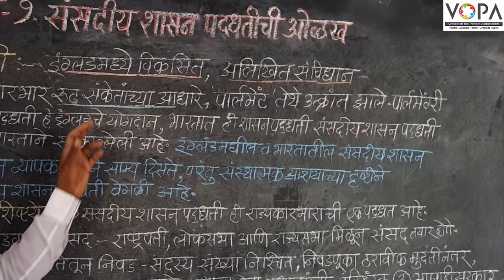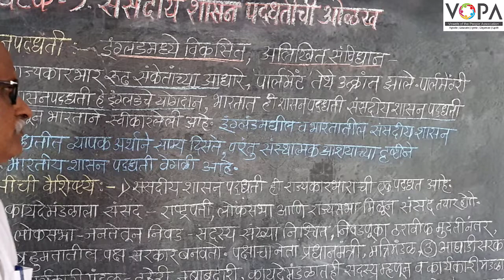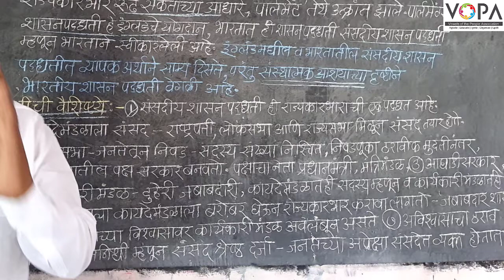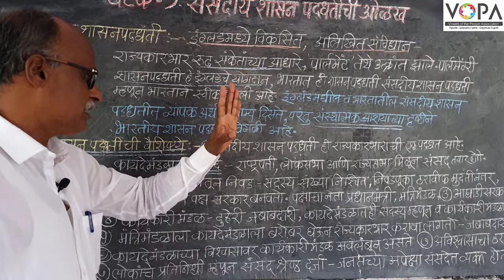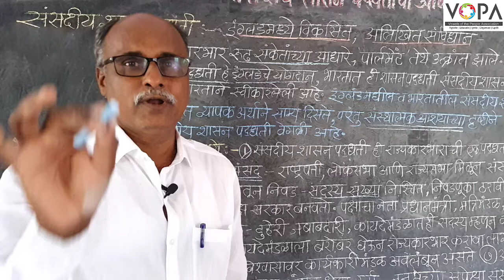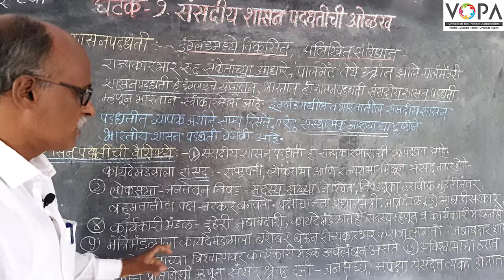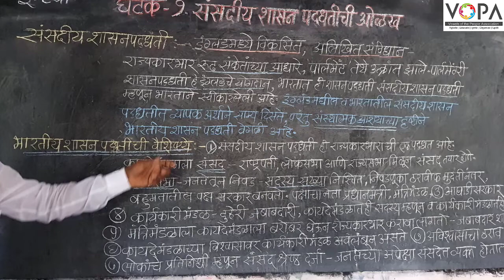८वी । नागरिकशास्त्र । एन. एम. एम. एस । संसदीय शासन पद्धती | V-School